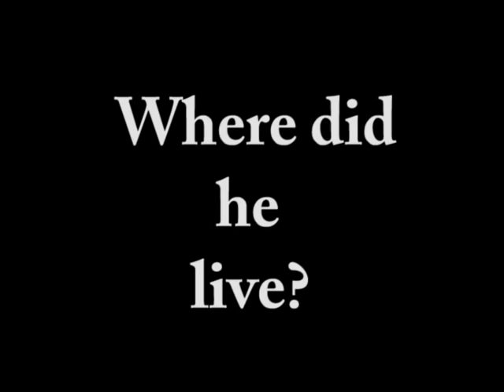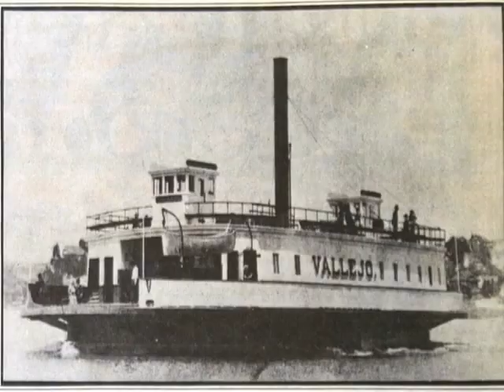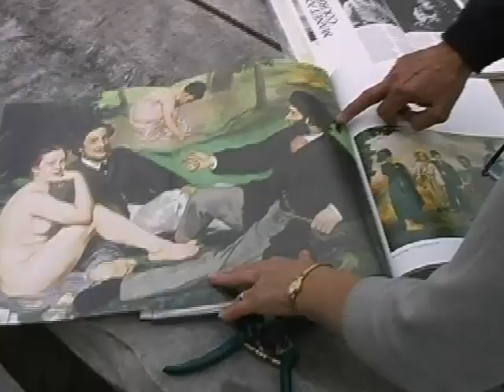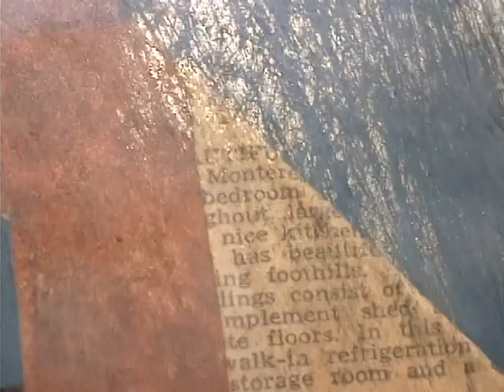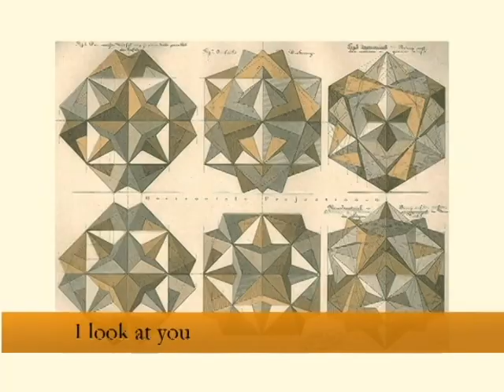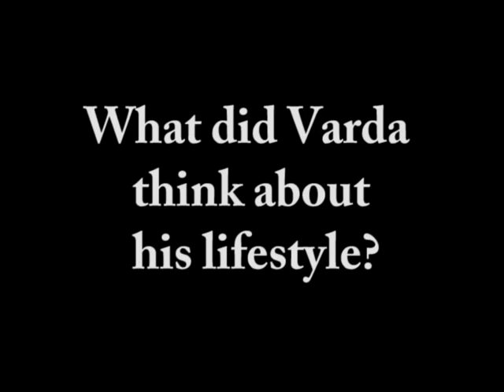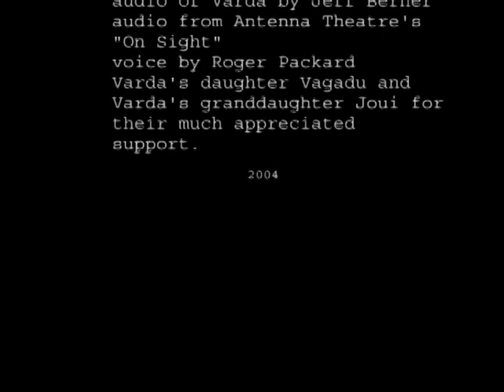VARDA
Biography of Jean Varda, early boat dweller of Sausalito